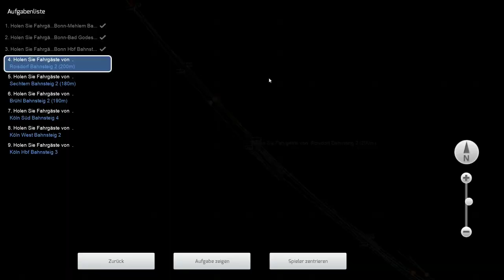TRAIN SIMULATOR 2022 | #30 | RB48 nach Köln Hbf | Köln - Koblenz V2 | Baureihe 425